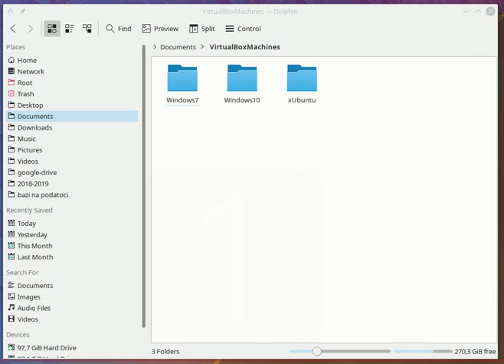Rename Multiple Files - Kubuntu